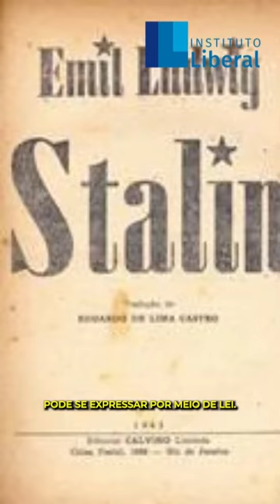O que é o Estado de Direito? Paulo Emílio Borges de Macedo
O Estado de Direito é fundamental para a garantia das liberdades individuais e da justiça. Todos, inclusive os governantes, estão sujeitos às leis.

Na concepção liberal clássica, é o Estado de Direito que assegura a igualdade, a proteção dos direitos humanos e a manutenção da ordem.